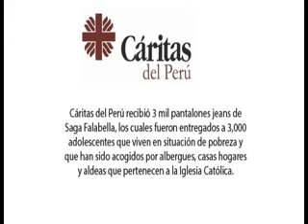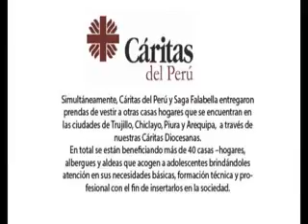Donación de Saga Falabella a Cáritas del Perú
Saga Falabella donó a Cáritas del Perú 3 mil pantalones jeans que fueron entregados a las obras sociales que apoya Cáritas durante el año.
Simultáneamente a través de nuestras Cáritas Diocesanas se entregaron estas prendas de vestir en Trujillo, Chiclayo, Piura y Arequipa.